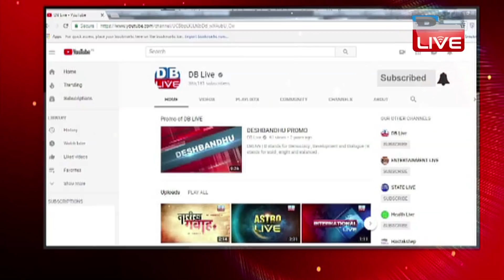KamalNath बने मध्यप्रदेश के मुख्यमंत्री| राज्यपाल आनंदी बेन पटेल ने दिलाई शपथ| Madhya Pradesh News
मध्यप्रदेश को आज कमलनाथ के रुप में 18वां मुख्यमंत्री मिल गया है...कांग्रेस के कद्दावर नेता ने आज सीएम पद की शपथ ली...राज्यपाल आनंदी बेन पटेल ने उन्हें पद की शपथ दिलाई... शपथग्रहण समारोह में कांग्रेस के शक्ति प्रदर्शन की झलक दिखी. वहीं दूसरे दलों के जमावड़े से विपक्षी एकता भी नजर आई...इन तस्वीरों में सबसे खास शिवराज सिंह चौहान का कमलनाथ और ज्योतिरादित्या सिंधिया के साथ हाथ मिलाना था...मध्यप्रदेश की इस तस्वीर ने समारोह को खास बना दिया...